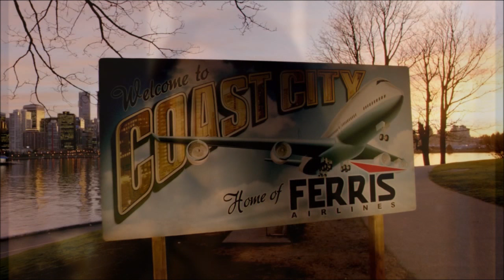The Arrowverse: All Green Lantern Easter Eggs so Far on Arrow, The Flash & Legends of Tomorrow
Hey Guys,
So far a lot of Easter Eggs for the Green Lantern have been seen throughout seasons and seasons of the Arrowverse shows towards the green Lantern. But will we ever see him on any of the Arrowverse shows? I think it is inevitable.

Upcoming Videos (Saturday through Friday)
01. Westworld Season 1 Episode 4 Review
02. Gotham Season 3 Episode 6 Review
03. Supergirl Season 2 Episode 3 Review
04. Agents of S.H.I.E.L.D. Season 4 Episode 5 Review
05. The Flash Season 3 Episode 4 Review
06. Blindspot Season 2 Episode 7 Review
07. Arrow Season 5 Episode 4 Review
08. The Blacklist Season 4 Episode 6 Review
09. Legends of Tomorrow Season 2 Episode 3 Review
10. Blindspot: #6. Who is the FBI Mole: Robert Borden